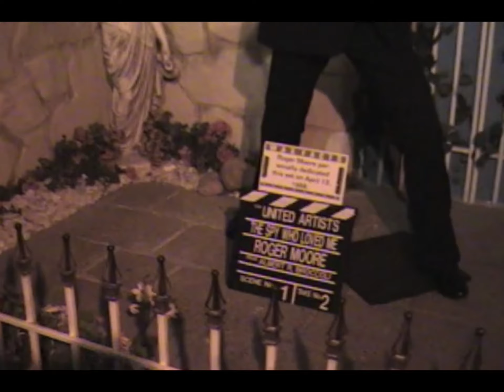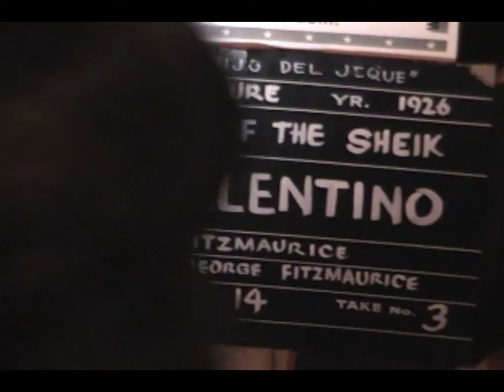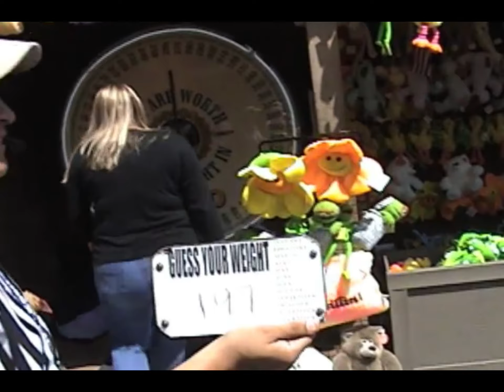MovieLand Wax Museum - 2004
My little family went to Movieland Wax Museum in Buena Park in 2003 before it closed for good in 2005. It was the most popular wax museum in the United States for 43 years. Afterward, we went to Knott's Berry farm. This is my only video of my daughter at 3 years old. We used a Super 8 video camera. Smartphones with cameras did not arrive until 2008.